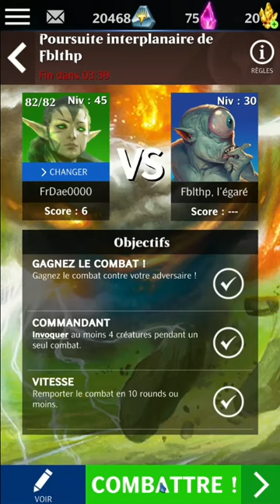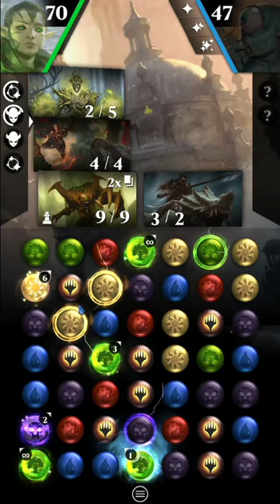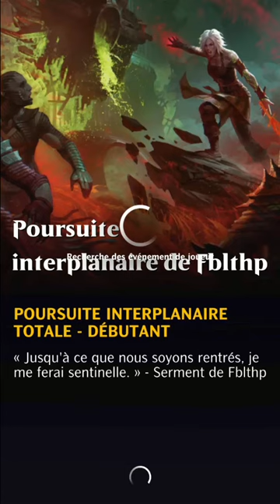PVE Green vs Blue - Poursuite de Fblthp #5 | MagicPuzzleQuest